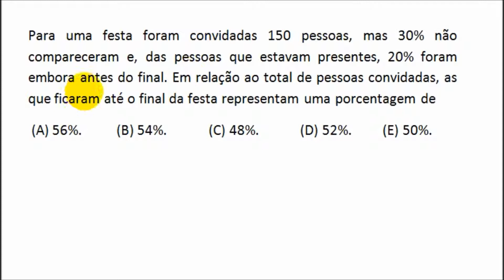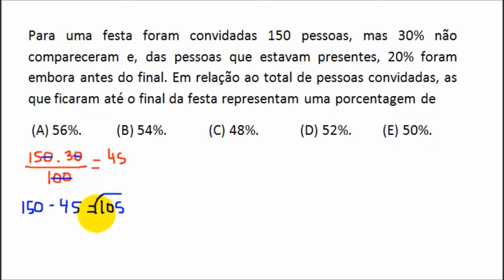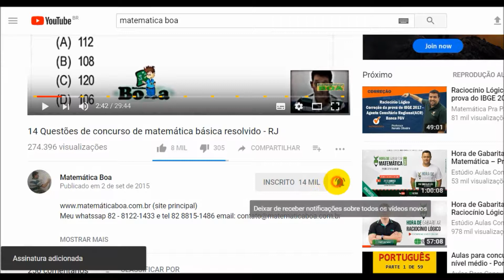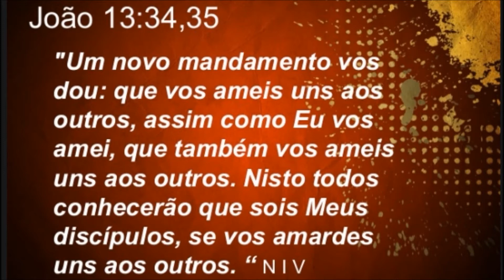QUESTÃO 06 - MATEMÁTICA E PORCENTAGEM PARA CONCURSOS - P12*06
curtir pagina no facebook

Para uma festa foram convidadas 150 pessoas, mas 30% não compareceram e, das pessoas que estavam presentes, 20% foram embora antes do final. Em relação ao total de pessoas convidadas, as que ficaram até o final da festa representam uma porcentagem de